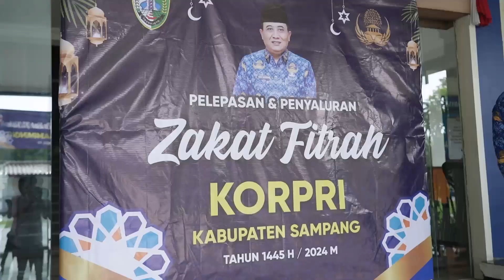KETUA DEWAN KORPRI SAMPANG SALURKAN RIBUAN ZAKAT FITRAH 1445 H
SAMPANG - Sekretaris Daerah Kabupaten Sampang sekaligus Ketua Dewan Pengurus Korpri H. Yuliadi Setiyawan menyalurkan zakat fitrah KORPRI 1445H/2024 di halaman Kantor Pemerintah Daerah Kabupaten Sampang, Senin (1/4/2024).